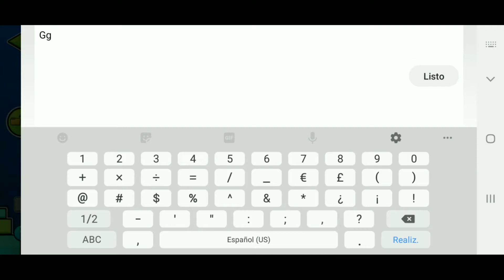(Epic) FIRE SPIRE by Cirtrax (Easy Demon) Geometry Dash[2.11]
Sociales/Socials

➡️Miniaturas hechas por mi/Thumbnails made by me.